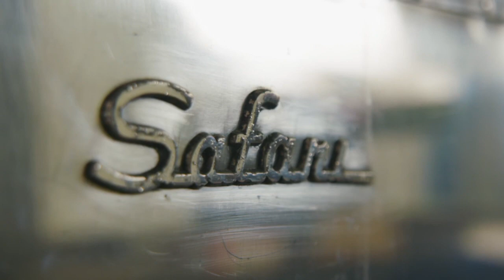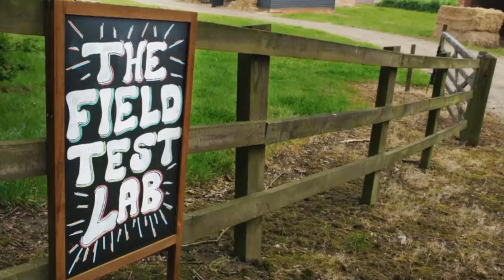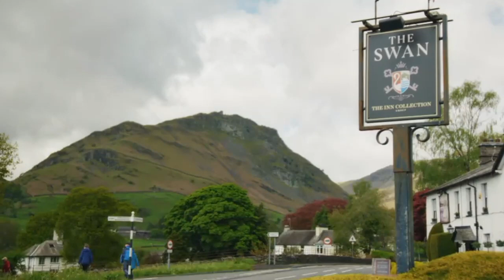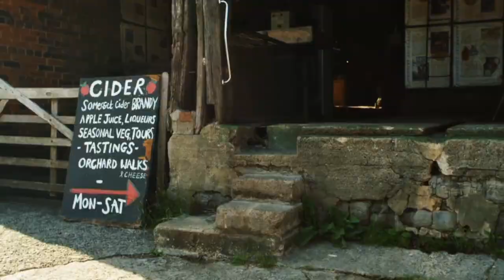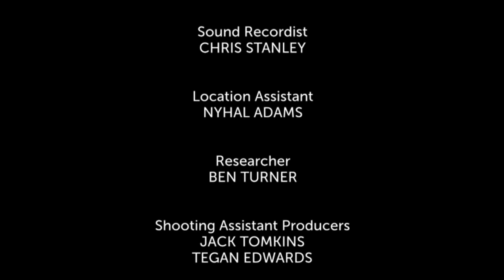Motorhoming with Merton and Webster S01E02 - Lake District